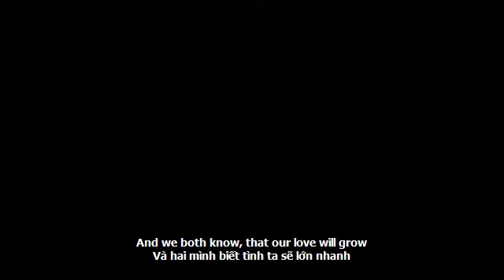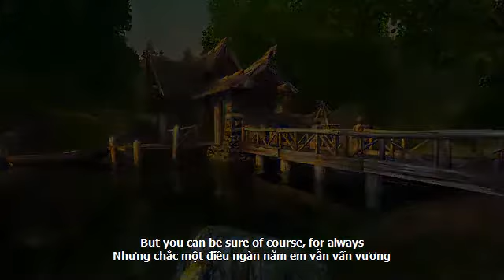ALWAYS (Lời Dịch Anh Việt) Atlantic Starr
ALWAYS
Atlantic Starr

Girl you are to me, all that a woman should be,
Với anh, em là tất cả những gì phụ nữ cần phải
And I dedicate my life to you always
Và anh nguyện dâng hiến đời này cho em mãi
The love like yours is grand,
Tình như anh chao ôi vĩ đại
It must have been sent from up above
Hẳn đã giáng xuống từ cõi thiên thai
And I know you'll stay this way, for always
Và em biết anh sẽ lưu lại chốn này hoài

And we both know, that our love will grow
Và hai mình biết tình ta sẽ lớn nhanh
And forever it will be you and me
Và sẽ mãi mãi chỉ dành cho em và anh
Ooh your life is sun,
Đời anh là mặt trời
Chasing all the rain away,
Xua tan những cơn mưa rơi
When you come around you bring a brighter day
Khi anh quẩn quanh, anh mang lại một ngày tươi mới
You're the perfect one
Em hoàn hảo tuyệt vời
For me and you forever we'll be
Chỉ anh và em mãi mãi hai đứa mình thôi
And I will love you so for always
Và anh hứa yêu em cho đến trọn đời

Come with me my sweet,
Đến với anh người tình
Let's go make a family,
Mình xây một gia đình
And they will bring us joy, for always
Và mái ấm cho ta niềm vui tròn trĩnh

Oh boy I love your soul,
Ôi tâm hồn anh em thương
I can't find enough ways to let you know
Em không biết đường nào cho anh tỏ tường
But you can be sure of course, for always
Nhưng chắc một điều ngàn năm em vẫn vấn vương

Oh you're like the sun chasing all of the rain away
Ôi anh như mặt trời, xua tan những cơn mưa rơi

Oh boy I love you so
Ôi yêu anh sao cho vừa
And you can be sure I'm yours for always
Nhưng chắn một điều ngàn năm em vẫn vấn vương
When you come around you bring brighter days
Khi anh quẩn quanh, anh mang lại một ngày sáng tươi
Đến với anh em yêu
For me and you forever will be
Chỉ anh và em mãi mãi trọn kiếp
A love like yours is rare
Tình như anh chao ôi hiếm hoi
I will love you so, for always
Và em hứa yêu anh cho đến trọn đời